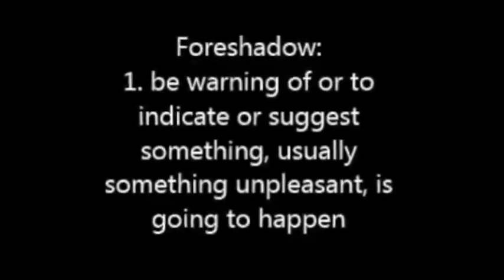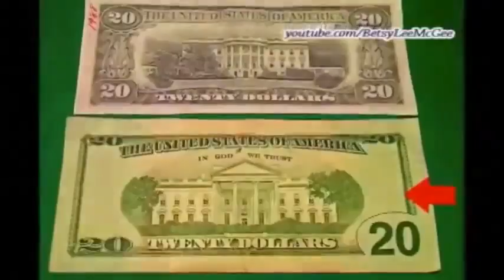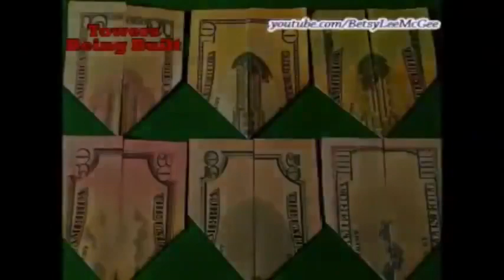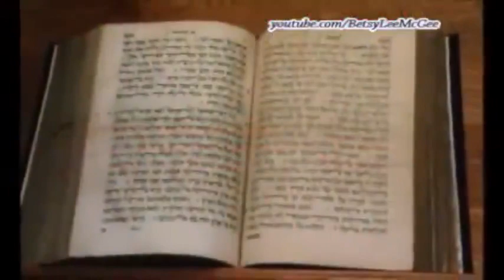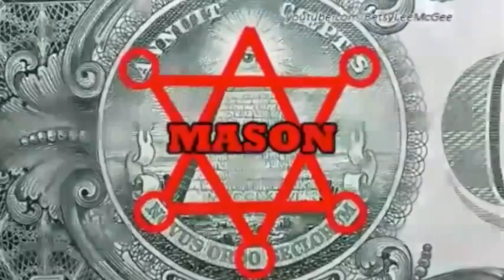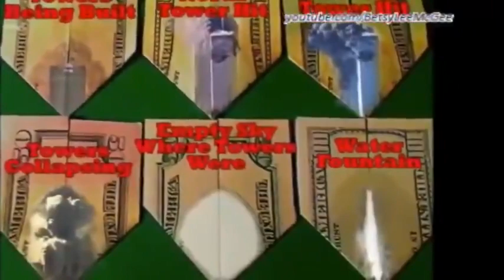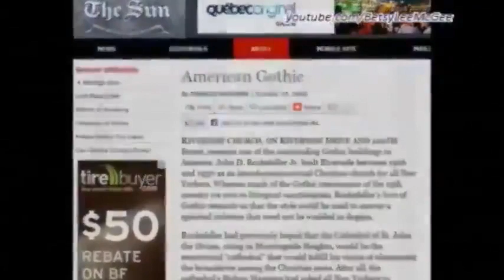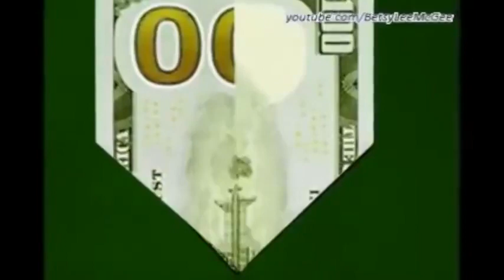The 100 YR MONOPOLY PLAN☞ Game is Rigged For You To Loose but choice is YOURS to play their 'Game'✨